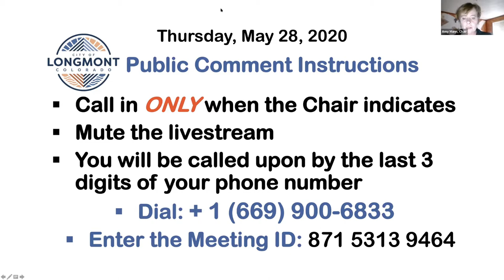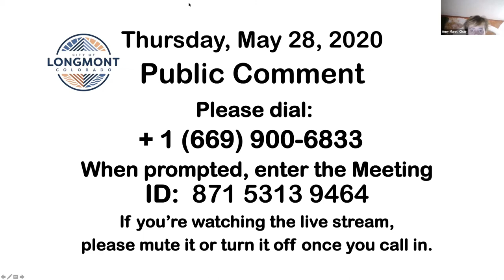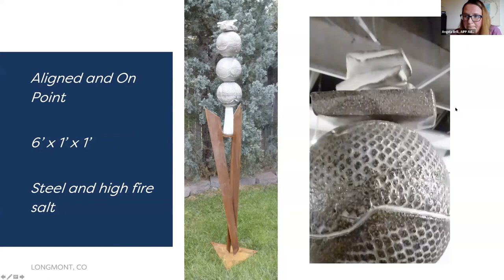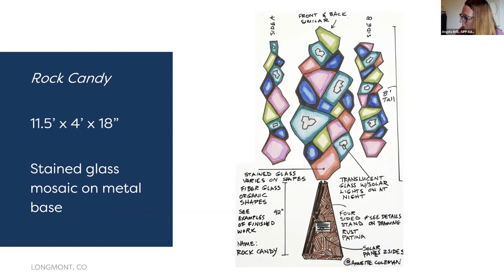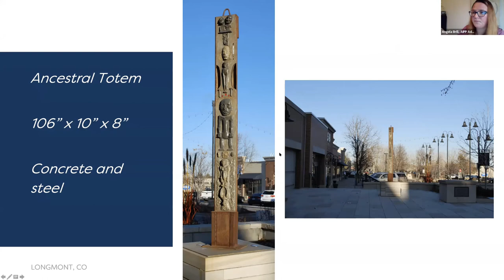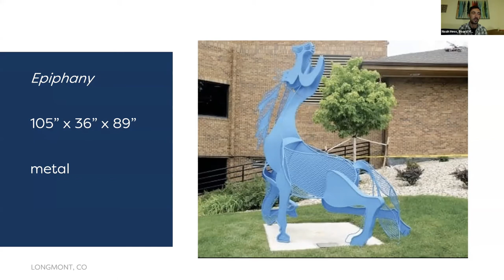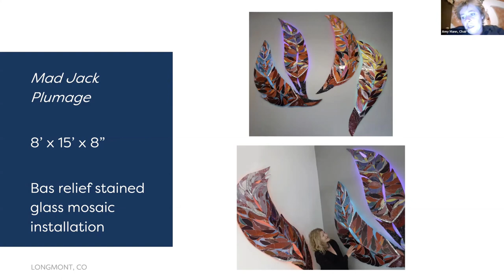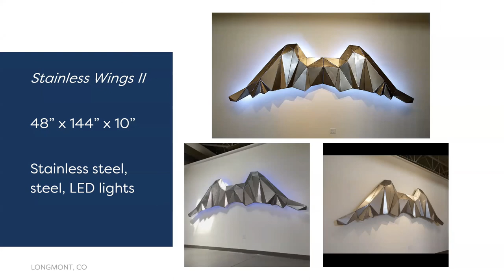Art in Public Places Commission Meeting - May 28, 2020